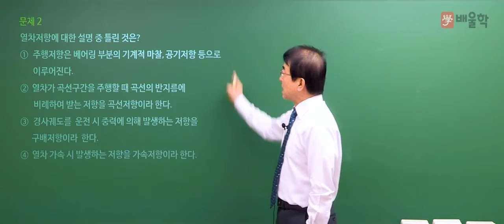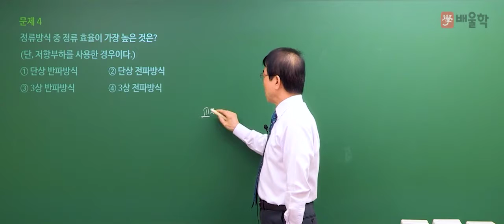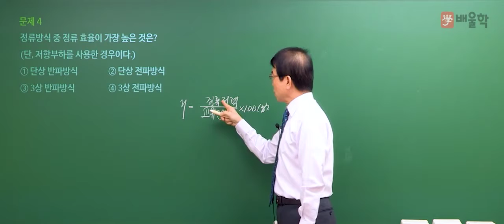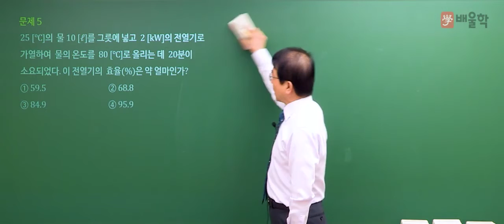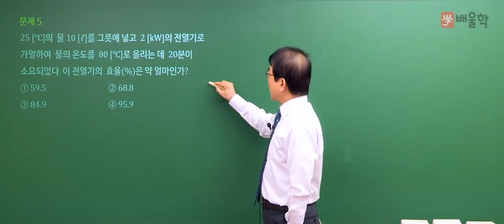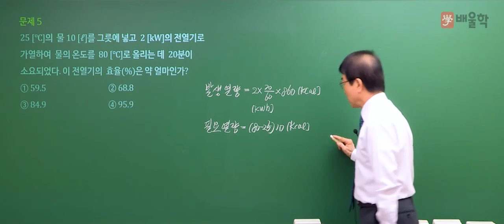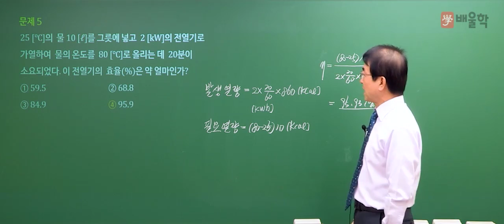[전기공사기사 필기] 2021년 4회 필기 기출 풀이 1과목 전기응용 및 공사재료2 - 강장규 공학박사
강의경력 34년 오프라인 학원장, 강장규 교수님의
2021년 4회 전기공사기사 필기 1과목. 전기응용 및 공사재료 기출문제 해설 강의!